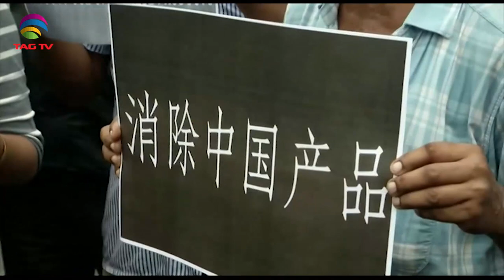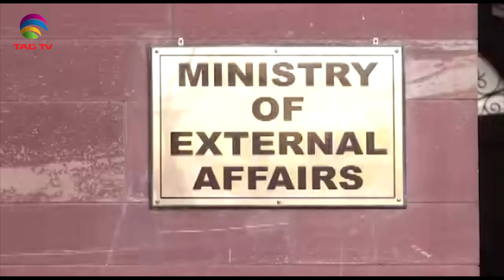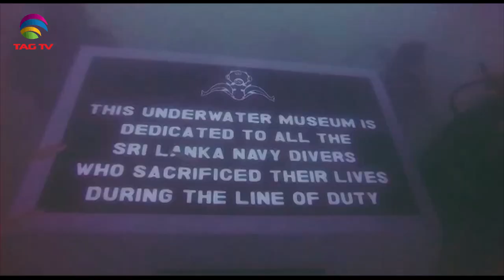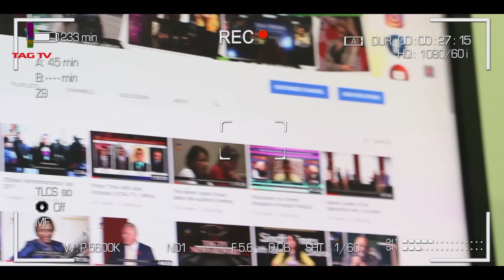South Asia Newsline Special Delhi Bulletin June 19, 2020 - TAG TV Super Prime